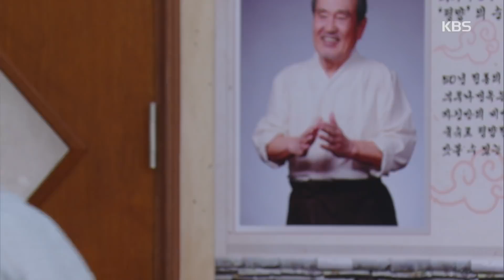＂그럽시다, 까짓거 정 듭시다!＂ 강세정-신정윤 꽁냥꽁냥에 마음 복잡한 박인환? [기막힌 유산/Heritage] 20200729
＂그럽시다, 까짓거 정 듭시다!＂ 강세정-신정윤 꽁냥꽁냥에 마음 복잡한 박인환?